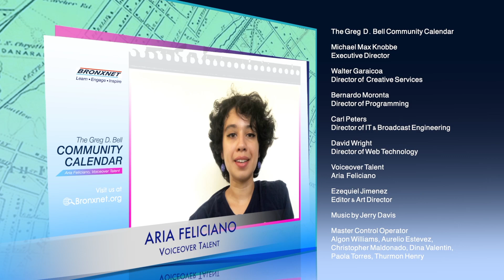Community Calendar | Mar 10 - 16, 2022